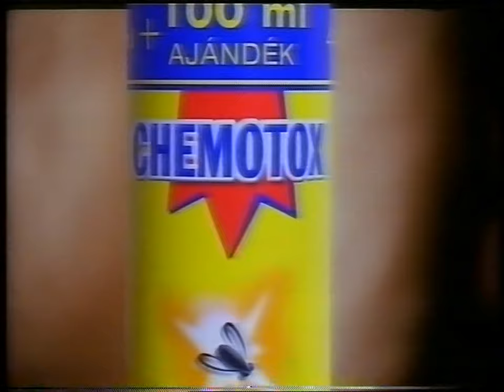RTL Klub - Reklámok, ajánlók - 2005. július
Koktél című film előtt